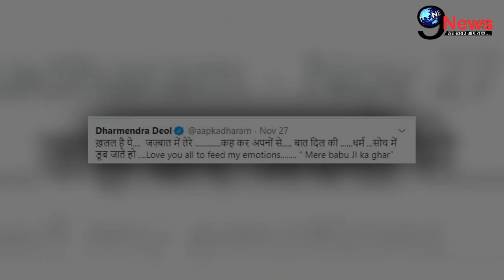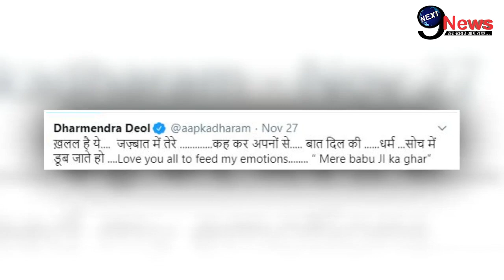रोते बिलखते धर्मेंद्र का छलका दर्द, परिवार को लेकर तड़पर उठे|| Dharmendra Emotional